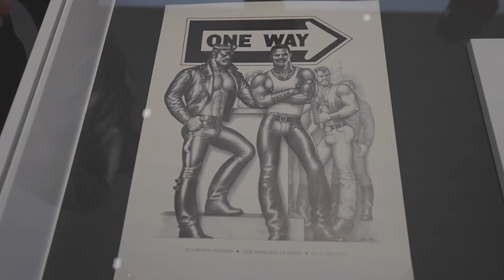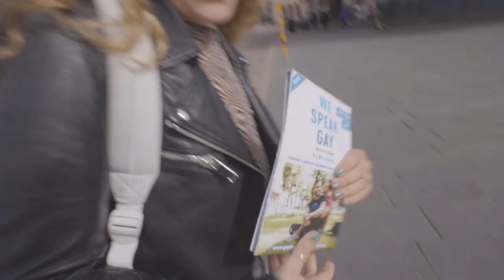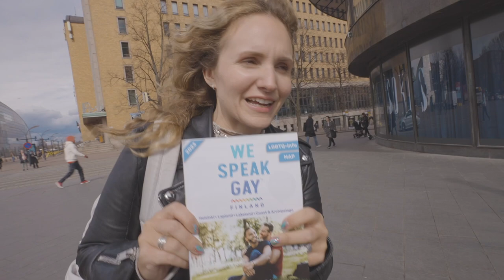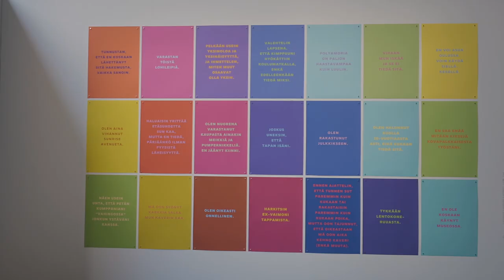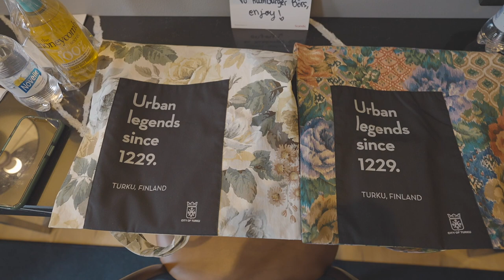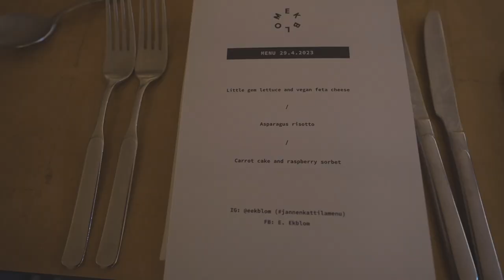is this our new fav country?! 😱 | HELSINKI & TURKU FINLAND vlog! | LGBTQ+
We got invited to Finland by Visit Finland on an LGBTQ+ media trip! We had such an amazing time and loved getting to see Finland from a queer perspective. You can find out more info about our trip